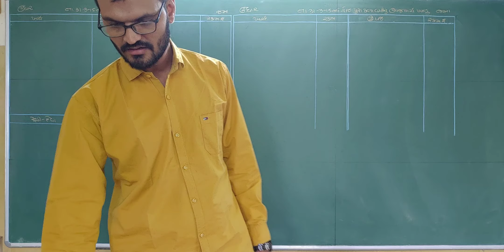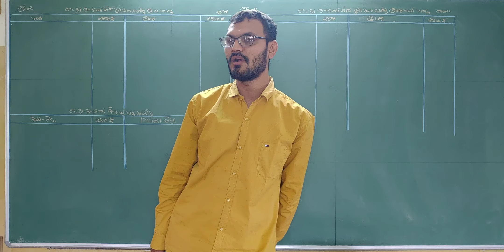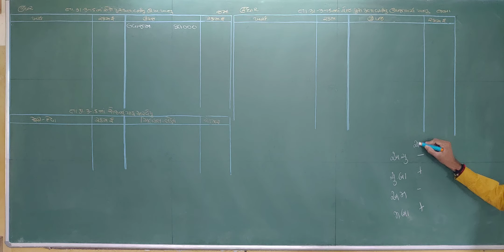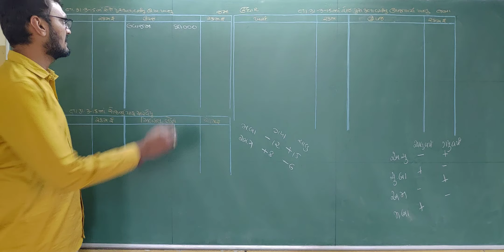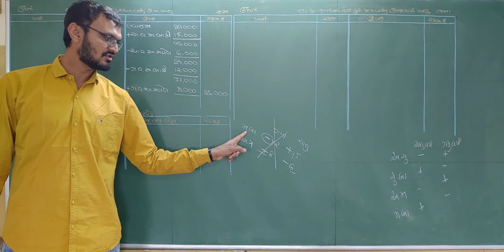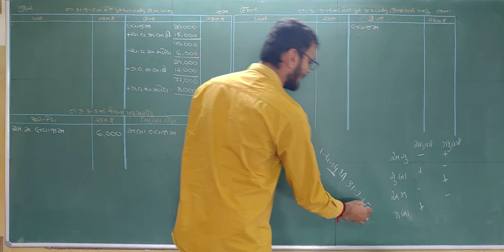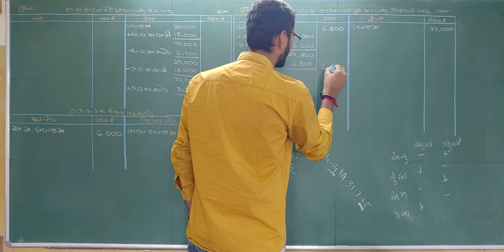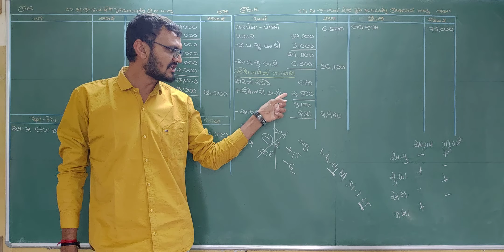std 11 account Part 1 Chapter 8 | bin vepari | બિન વેપારી સંસ્થાના | std 11 account gujarati medium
std 11 account, std 11 account part 2 chapter 9, std 11 account bin vepari sansthana hisabo, બિન વેપારી સંસ્થાના હિસાબો, bin vepari sansthana hisabo, Non profit organization, commerce